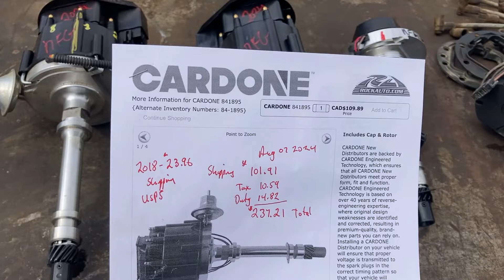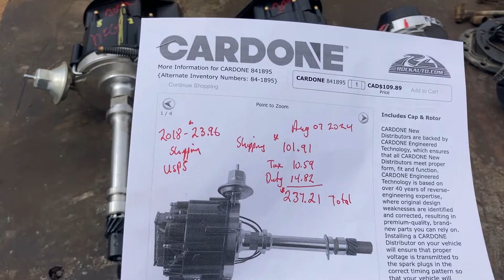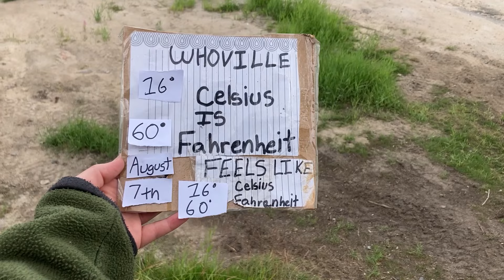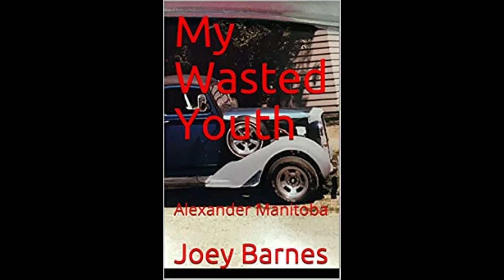Looks More Like a Rat Rod Then a Tribute Truck Aug 07 2024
spent the day doing the little things on the 1937 Dodge Hot Rod Tribute Truck which should not have been done if there was any quality in the new parts in today new world. changed out the HEI ignition to prove that 3 brand new ones don't work and then ended up using a 45 years old HEI from 1978. to finish out the day, i took brand new pipe and clamps out of the storage shed to make a temporary exhaust system. it is better to use the new inventory then have it sitting on the shelve for another 20 years. thansk